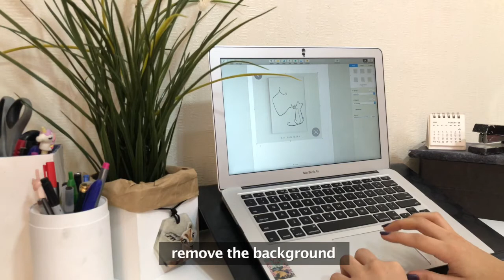Embroidering on canvas | step by step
line art.